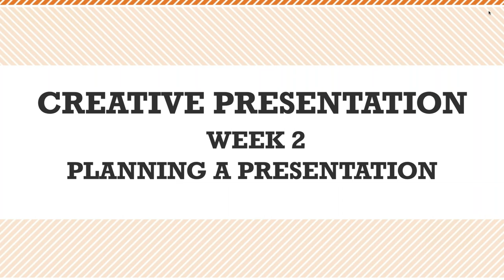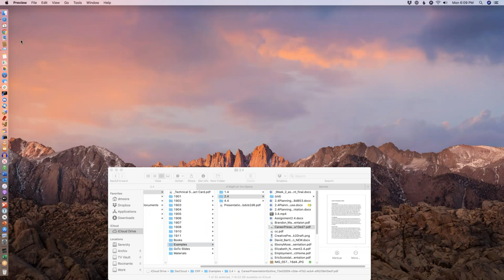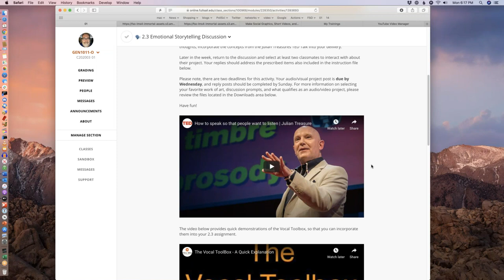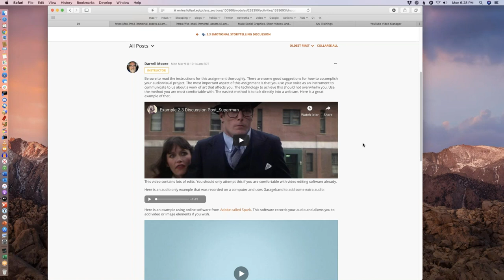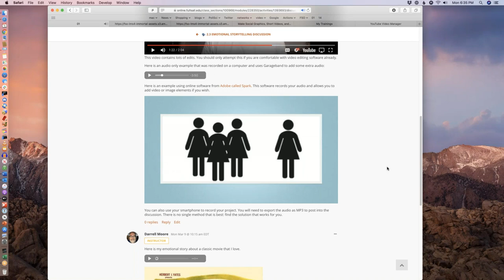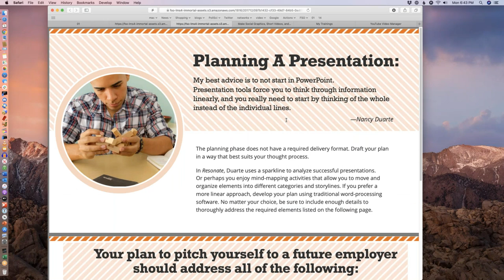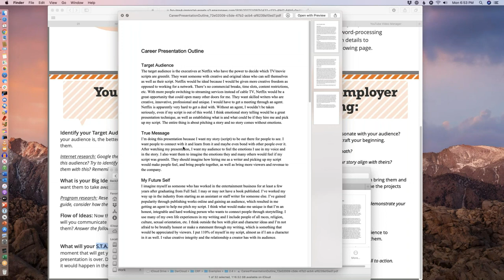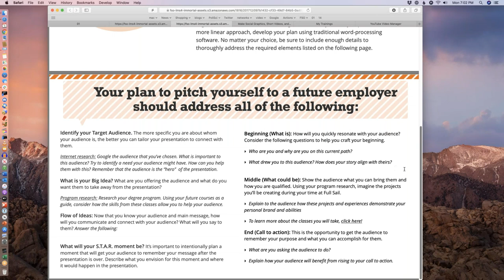2020 03 09 17 59 Planning a Presentation